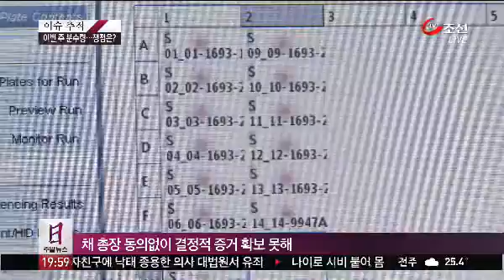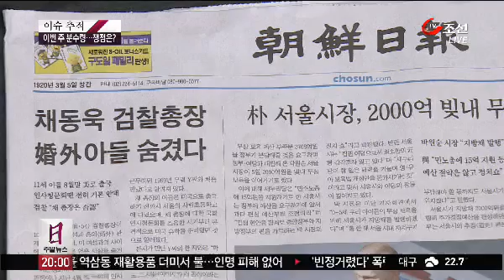[이슈추적] 채동욱 사태 3대 관전포인트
이른바 '채동욱 총장 사태'는 추석 연휴를 맞아 잠시 숨고르기를 했는데, 이번주부터 본격적인 공방이 펼쳐질 것으로 보입니다.